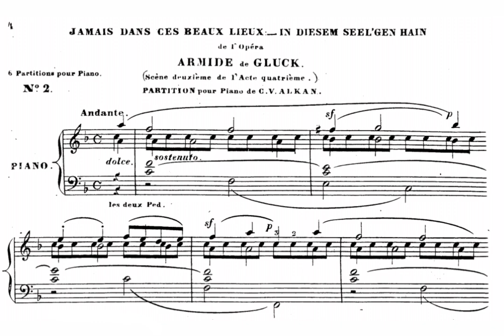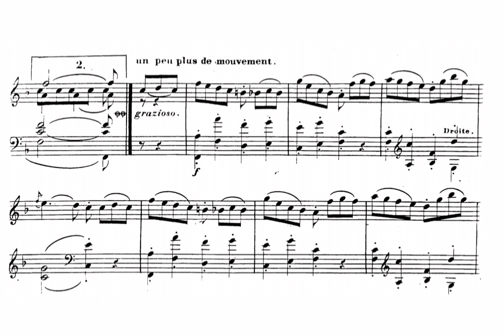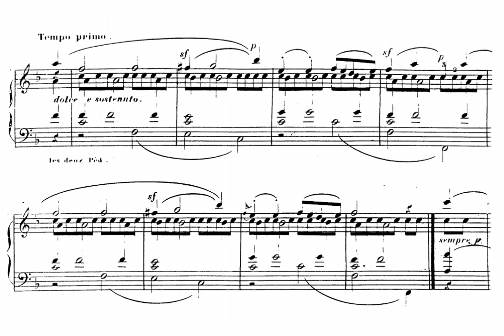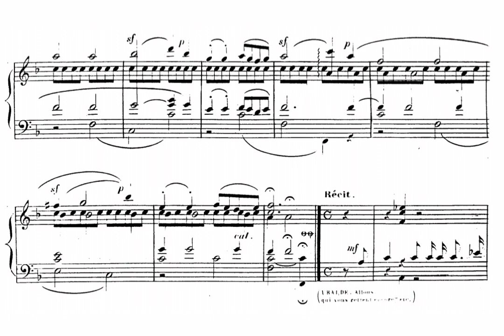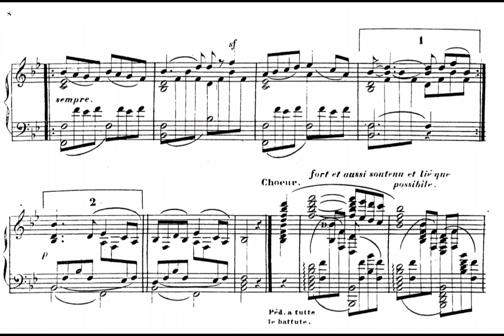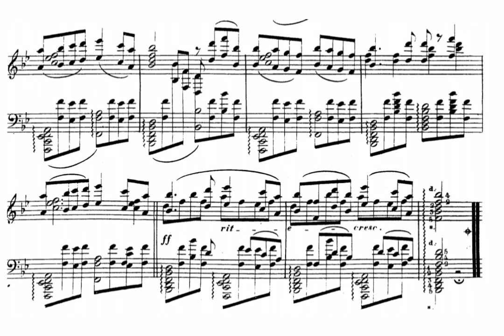Alkan - Gluck transcription Armide: Jamais dans beaux lieux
Charles Valentin Alkan's piano transcription of Gluck's Armide: Jamais dans beaux lieux

Charles Valentin Alkan's Souvenirs des concerts du Conservatoire serie 1

Pianist- John Kersey